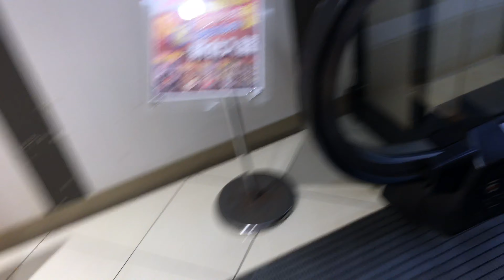【４Kエスカレーター】 秋葉原昭和通り口パチンコ屋エスカレーター下り